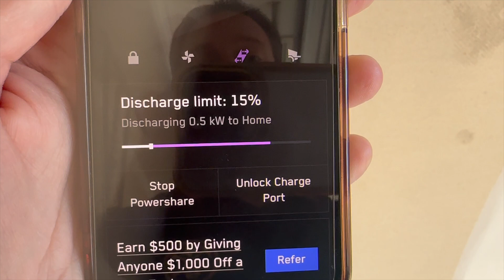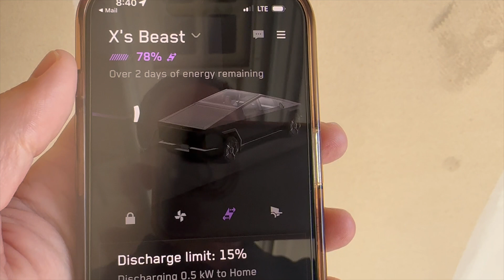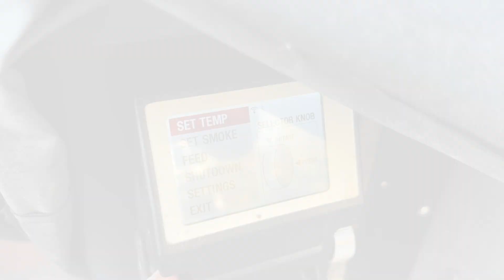My CYBERTRUCK POWERED MY HOUSE! Tesla Powershare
Using tesla powershare and bidirectional charging my gateway and cybertruck powered my house when we lose power!

💢 Want To SEND ME SOMETHING?:

Mr. X
12210 Brighton Road